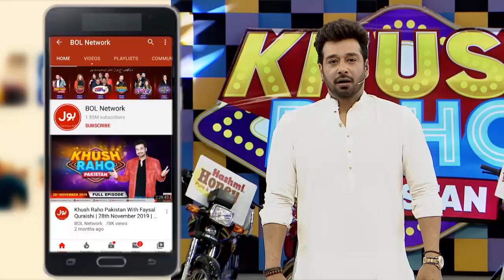Larkey Ney Sher Ka Shikar Karney Sey Kyun Kiya Inkar? | Khush Raho Pakistan | 13th March 2020